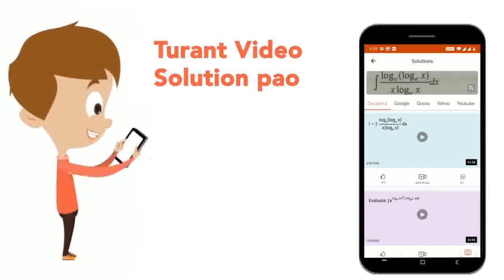चतुर्भुज ACBD में ,AC = ADतथाAB, angleAका समद्विभाजकहै तो दिखाइये किDeltaABC cong DeltaABD | CL...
चतुर्भुज ACBD में ,AC = ADतथाAB, angleAका समद्विभाजकहै तो दिखाइये किDeltaABC cong DeltaABD
Class: 9
Subject: MATHS
Chapter: त्रिभुजों की सर्वांगसमता
Board:UP Board

👉 Have Any Query? Ask Us.